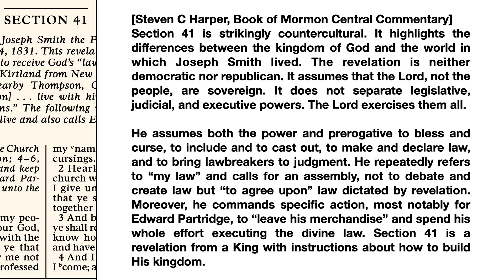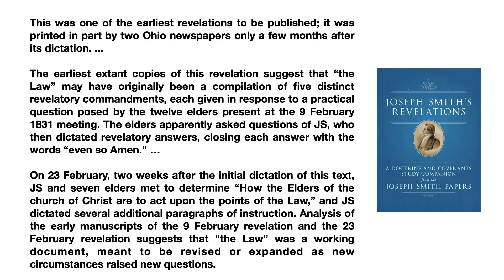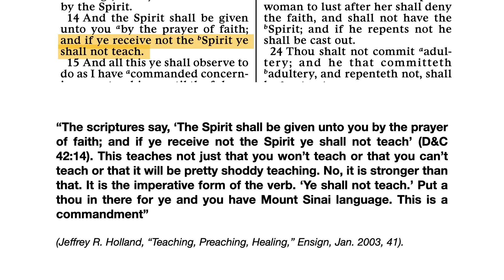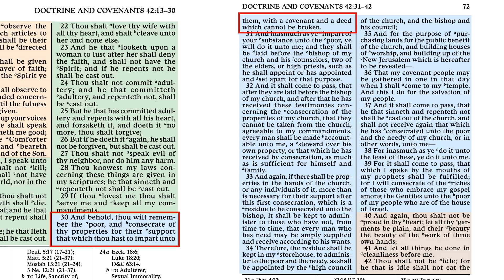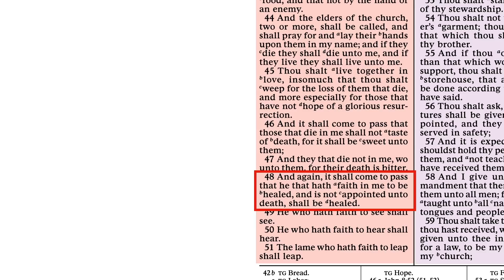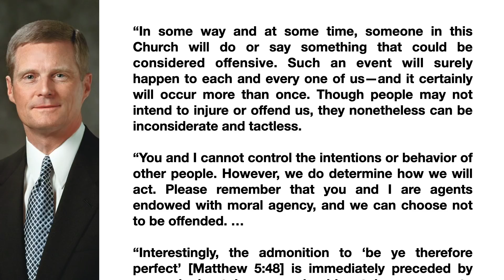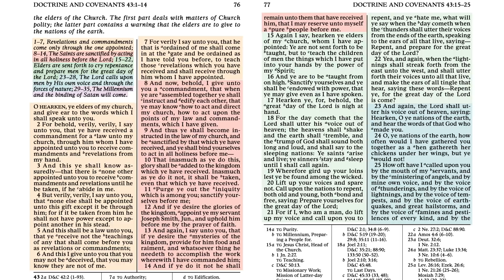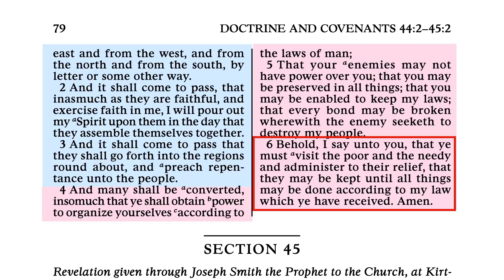Scripture Gems Ep. 16- Come Follow Me: D&C 41-44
Come with us to study God's latter-day LAW.
Timecodes:
D&C 41 - 01:18
D&C 42 - 10:37
D&C 43 - 54:35
D&C 44 -01:05:54